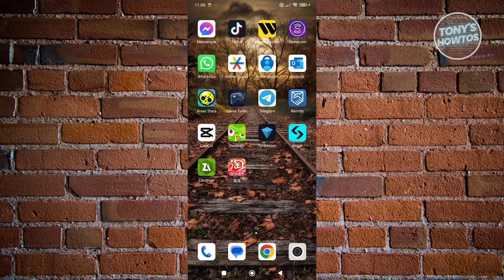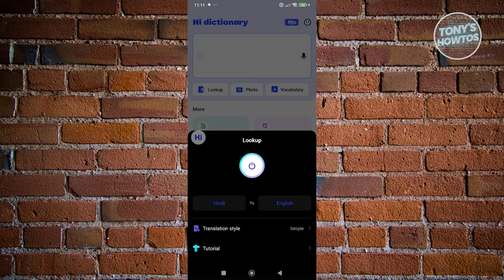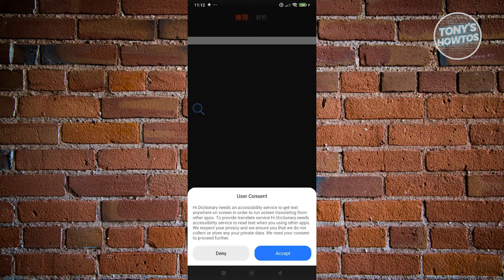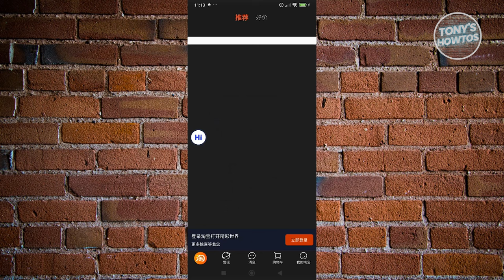How to Change Language in Taobao App (2024)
In this video, I show you How to Change Language in Taobao App in 2025. The quick and easy tutorial How to Change Language in Taobao Shopping App. Do you want to know step by step how to translate taobao taobao shopping app to different language in 2025? Yes? Great!